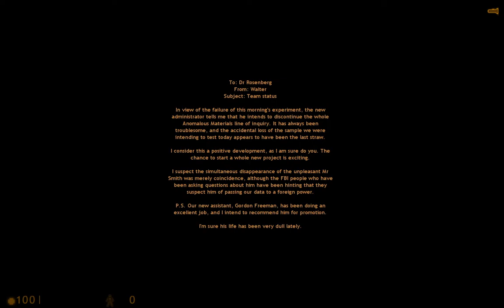Half-Life Timeline 3: The Heart of Darkness - Playthrough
The final installement of the trilogy
Also the music that plays on that skyscraper level is Crisis City from Sonic 06

Timestamps:
00:00:08 Training Course
00:03:44 The actual mod itself

(The entire trilogy with steam backgrounds and menus)